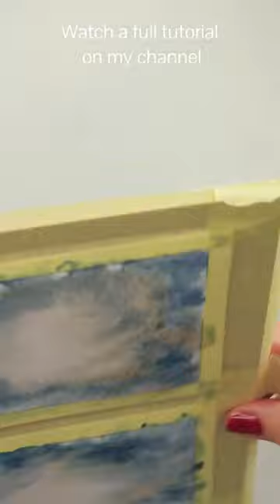Diy watercolor cards